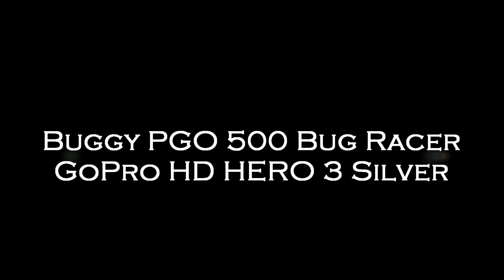Buggy PGO 500i off-road snowy mountain path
2 off-road buggy's PGO 500i going up a snowy, muddy mountain trail. Filmed with a GoPro 3 Silver edition. GoPro setting: 1080P 30fps wide angle.